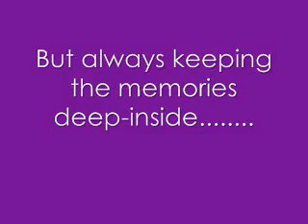Stay Beautiful {A JB Love Story} - Sneak Peak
Please read my series!! It would be a big help!!